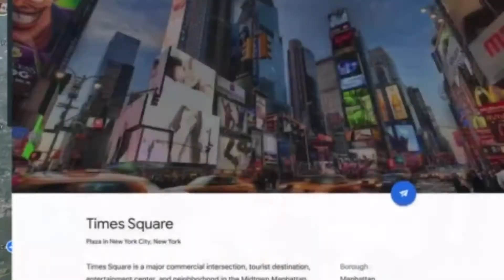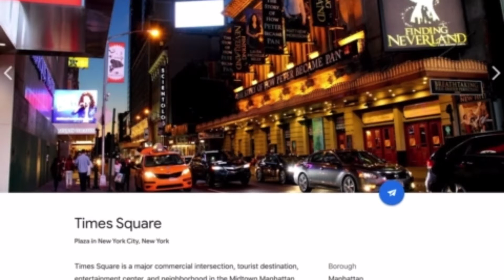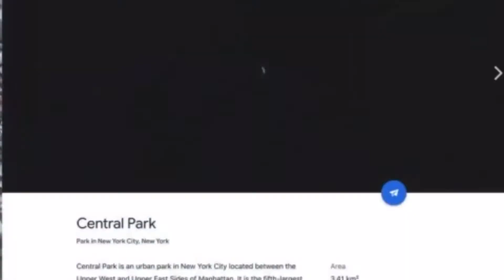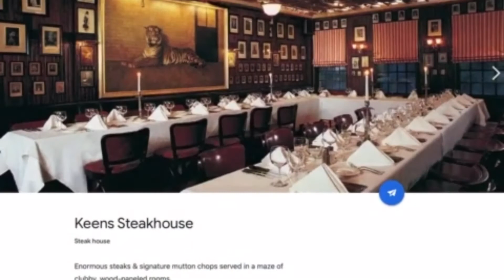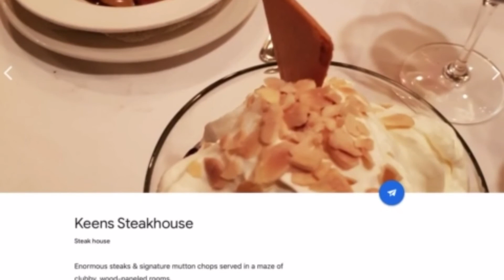atiati-Googole Earth(New York )